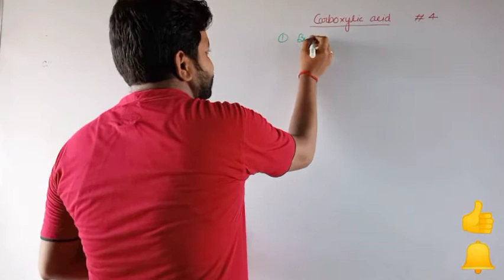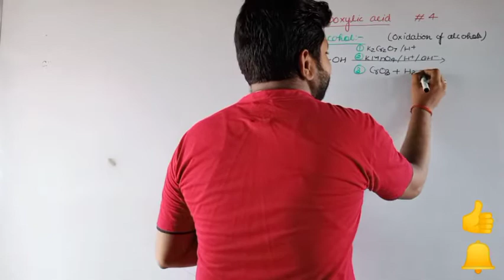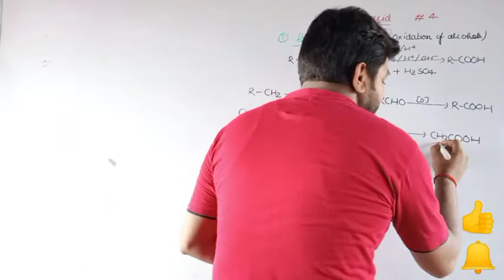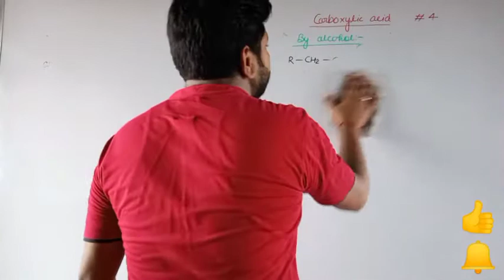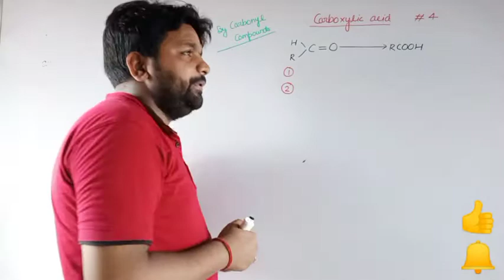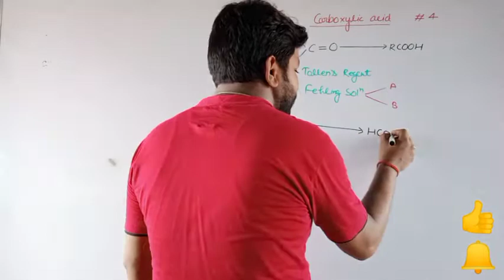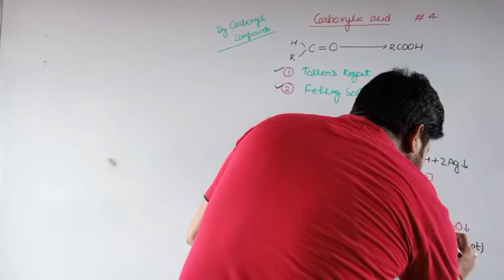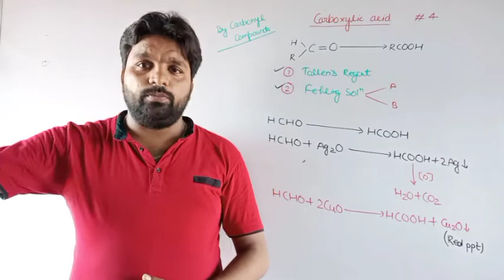Carboxylic acid || Preparation of Carboxylic acid || Aldehyde Ketones and Carboxylic acid || Neet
प्रिय बच्चों कैसे हैं आप सभी,
स्वागत है आप सभी का एक और वीडियो में जिसमें हम बात करेंगे एल्डिहाइड कीटोन और carboxylic यौगिकों के बारे में,
इस वीडियो में हम बात करेंगे Carboxylic यौगिकों के बनाने की विधि के बारे में।
Aldehyde, ketones and Carboxylic acid
Educate Everyone